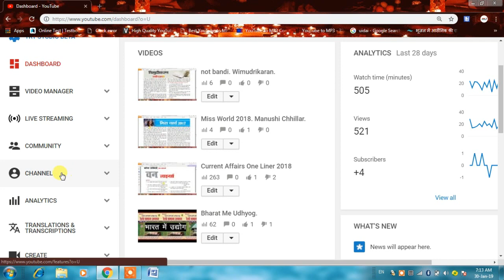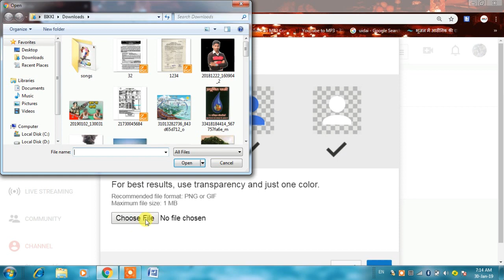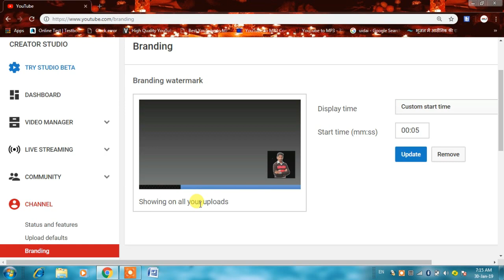YouTube Tips-4. Branding Option ka Use apni Video me kaise kare ?/SIKHO COMPUTER AND TECH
BRADING OPTION ka use apni videoi me kaise karte hai?

how to use branding option in your youtube videos..

ess video me hum sikhnge ki apni ki apni video par
apne channel ke logo ka watermark kaise lagate hai...

By. Sikho Computer And Tech.                                                    (Sc&t)